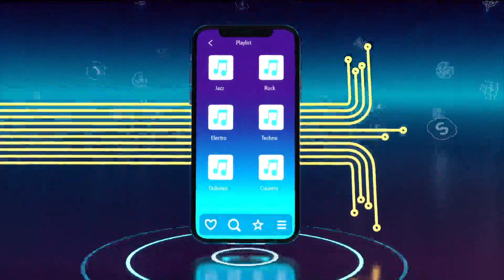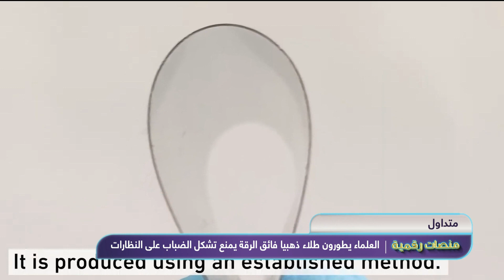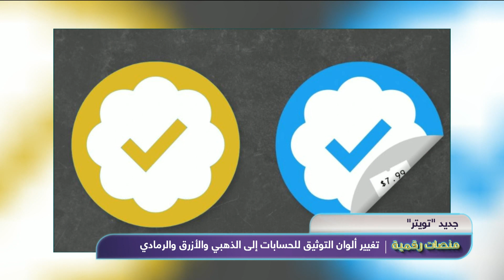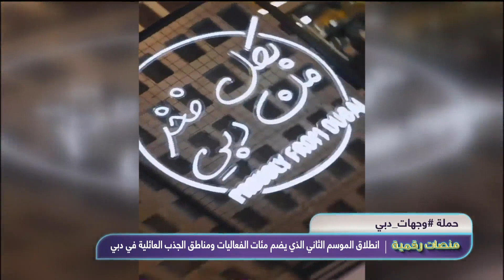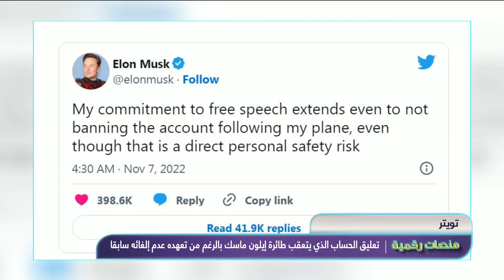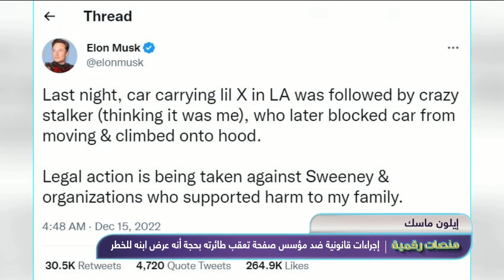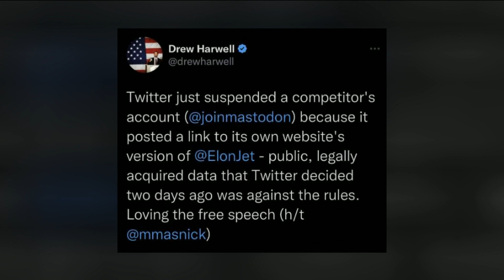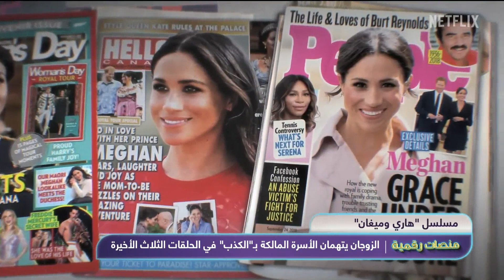منصات رقمية: 16\12\2022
هذا الصباح | منصات رقمية: 16\12\2022